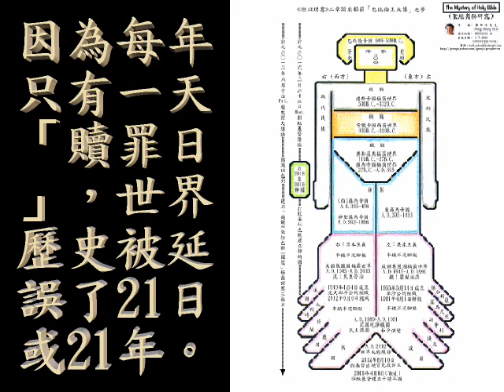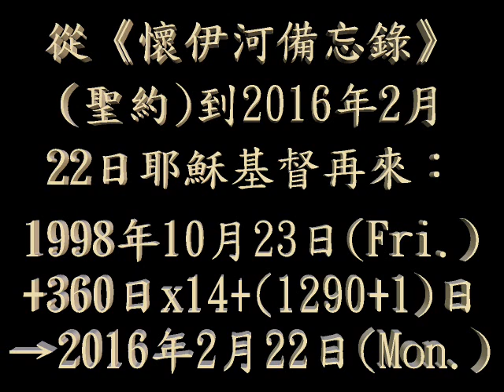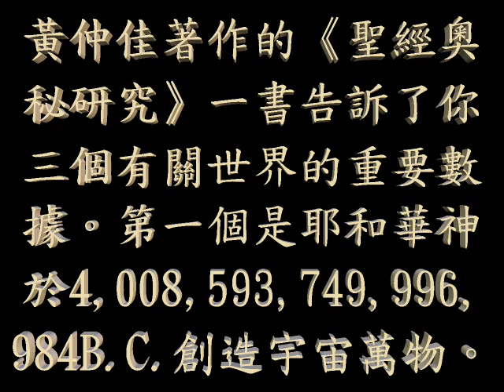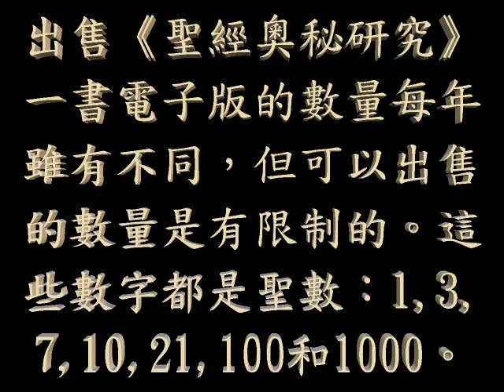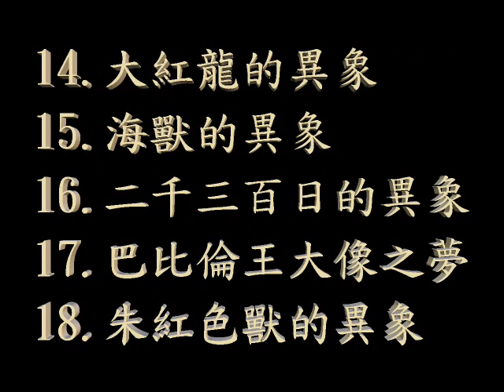「二千三百日」的異象與基督徒被提升天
黃仲佳先生(Wong Chung-kai, John)的著作《聖經奧秘研究》The Mystery of Holy Bible 一書的原名是《給以色列的信》，它是一本奇妙的預言研究書。世上只有三本2004年版，2009年新版只有一本。

猶大王國亡於巴比倫帝國 586B.C.+1260+1335→A.D.2009 《但以理書》二章巴比倫王尼布甲尼撒的「大像之夢」右腳應驗(美國出現黑、白總統)，末世開始倒數

黃氏「大像之夢」右腳程式: 445B.C.+(70x7)x5+3.5→A.D.2009 美國出現黑人總統奧巴馬及白人副總統拜登(2009年1月20日星期二)應驗了《但以理書》二章巴比倫王尼布甲尼撒「大像之夢」的右腳是鐵(黑)泥(白)權力混雜的預言

黃氏「敵基督降臨」程式: 445B.C.+(7x70)x5+7x6→A.D.2047 名字數物目是六六六的敵基督出現

黃氏「七十個七」耶穌基督再來程式: 445B.C.+(7x70)x5+(7x7)→A.D.2054 耶穌基督再來(2054年12月17日星期四)

黃氏「金禧年」耶穌基督再來程式: 445B.C.+50x49+7x7→A.D.2054 耶穌基督再來(2054年12月17日星期四)

耶穌基督再來的日期是2054年12月17日(星期四)，因為:

從以色列復國到「金禧聖年」: A.D.1948+50→A.D.1998 簽訂《聖約》(此盟約因在「金禧聖年」簽署，故稱為《聖約》)

從波斯王亞達薛西出令重建耶路撒冷(聖城) 445B.C.+(7x70)+(7x70)x3+(7x7)+(7x62)→A.D.1998 簽訂《聖約》(懷伊河備忘錄 Wye River Memorandum)

以色列與巴勒斯坦簽訂《聖約》(懷伊河備忘錄 Wye River Memorandum) 1998年10月23日+(360日x7)+(360日x49)+(50日x7)→2054年12月17日 耶穌基督再來

希臘帝國本應稱霸世界的年份 (331+21)B.C.+2300→A.D.1948 第一次中東戰爭(1948年5月15日Sat.以色列復國)

以色列復國 1948年5月15日 (Sat.)+(2300+21)日x3→1967年6月7日(Wed.) 第三次中東戰爭(從約旦取回聖城耶路撒冷及解放聖殿之地)

以色列復國 1948年5月15日 (Sat.)+(2300+21)日x4→1973年10月14日(Sun.) 第四次中東戰爭(戰爭轉捩點)

以色列復國 A.D.1948+50→A.D.1998 以色列在「金禧聖年」與巴勒斯坦自治政府簽訂名為《懷伊河備忘錄》的「聖約」( 1998年10月23日Fri.)

第三次出令重建耶路撒冷城(波斯王亞達薛西) 445B.C.+(7x70)+(7x70)x3+(7x7)+(7x62)→A.D.1998 以色列與巴勒斯坦簽訂「聖約」

以、巴簽訂《懷伊河備忘錄》(聖約) 1998年10月23日(Fri.)+(360日x7)+(360日x49)+(50日x7)→2054年12月17日(Thu.) 耶穌基督再來

即: 第三次出令重建耶路撒冷城(波斯王亞達薛西) 445B.C.+(70x7)x5+49→A.D.2054 耶穌基督再來

備註: 7+3.5=3.5x3=10.5 是三個「一載二載半載」，亦是《但以理書》七章「第四海獸」(敵基督)頭上「十角」和「小角」所代表的年數，「大角」代表一年，「小角」代表半年。耶穌基督再來的日子被敵基督推遲了兩個十年半，前十年半世界局勢較平靜，但有戰爭，最後三年半就是「一載二載半載」(A.D.2050-A.D.2054)地球大災難的日子。